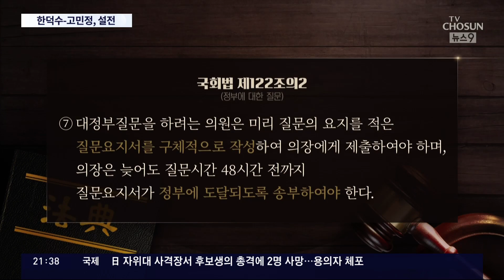한덕수, 자료 제출 없이 질문한 고민정에 "국회법 위반" 고성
국회 대정부질문 마지막 날인 오늘 한덕수 국무총리가 야당의원 에게 고성 을 지르는 이례적인 장면이 연출됐습니다. 다혈질이 아닌 한 총리에게서 좀처럼 보기 힘든 장면이지요. 그렇다고 한 총리를 두둔하고자 하는 것도 아닙니다. 국민에게서 받은 귀한 시간이 어떻게 낭비되는지 우리 정치의 현실을 돌아보자는 취지로 이 보도를 준비했습니다.